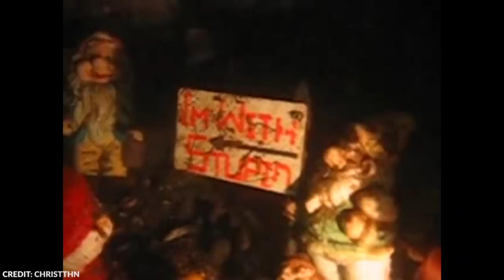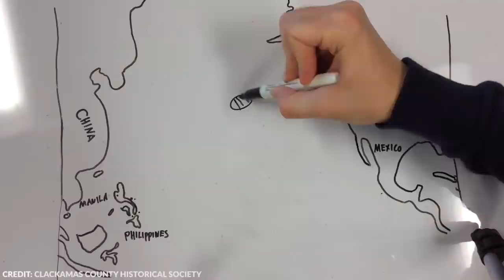15 Strangest Things Found By Deep Sea Divers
Our world is primarily composed of water at the surface and yet the ocean is relatively unexplored. Divers and researchers have discovered a lot of things underwater in recent years, but the wonders of the sea are infinite. These underwater mysteries, both man-made artifacts and new creatures continue to astonish and baffle us, proving that we know a lot less about the world we live in than we originally thought. From Underwater Gnomes to Cold Case, here are 15 strangest things found by deep sea divers!

~ Top Generality